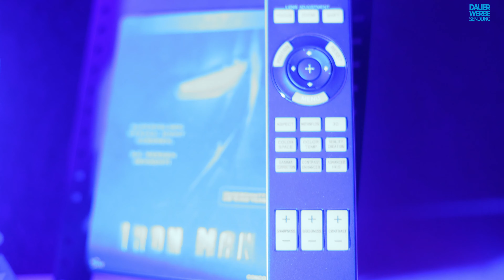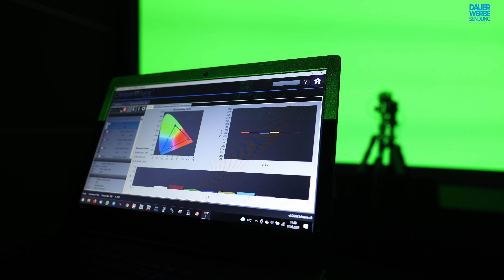Sony VW890ES Highend Laserprojektor - Kann er halten, was er verspricht?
2 Wochen lang haben wir den Sony im Demokino aufbauen und testen dürfen.
Die Zutaten des Geräts beeindrucken, was sagen die Messwerte?

Unsere Kinoausstattung:
Projektor JVC NZ7

Lautsprecher
3x Skyline F1 / Front
2x Skyline S1 Pult / Front Wide
8x Skyline S1 / Surround
4x Skyline C1 Koax / Dolby Atmos
16x Skyline B12 / Double Bass Array
6x Earthquake Q10B / Körperschall